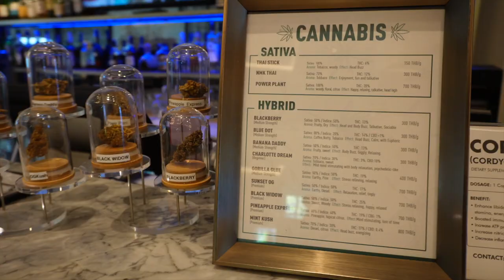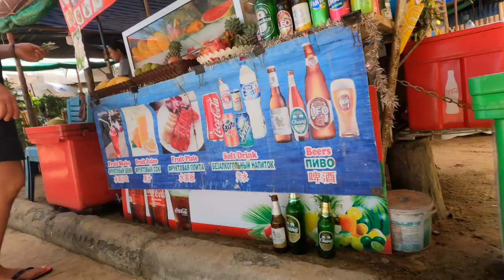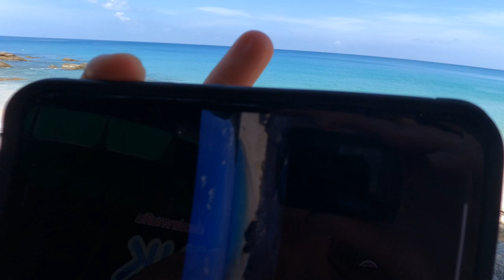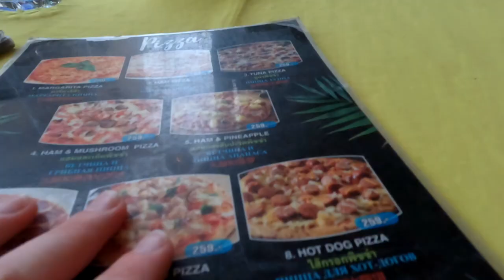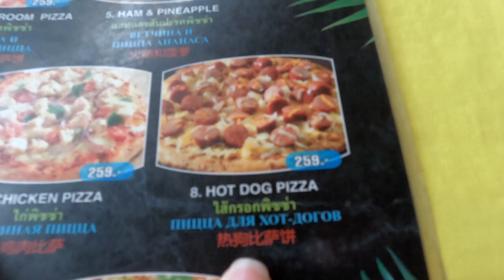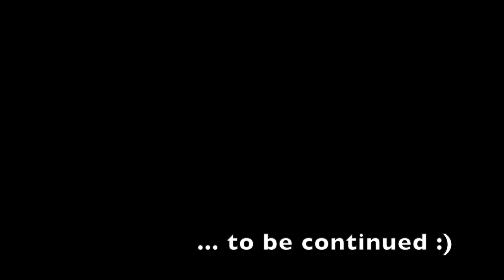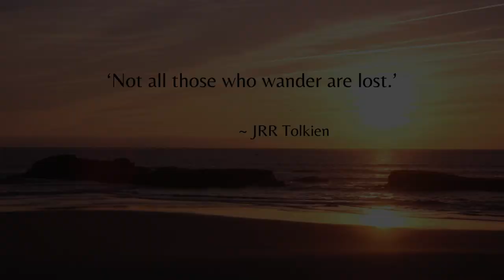We made it to Thailand! Adventures in Patong & Surin Beach - Ep 3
Part 1 of our adventures around Thailand whilst looking for a new place to live - watch Jen & Niko frolic in the sun and sand in Patong and Surin Beach in Phuket.